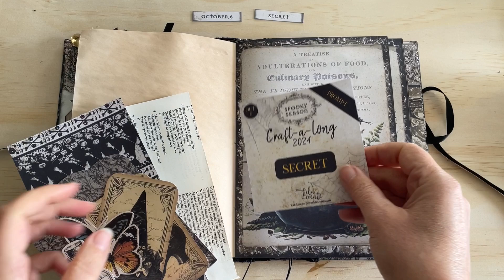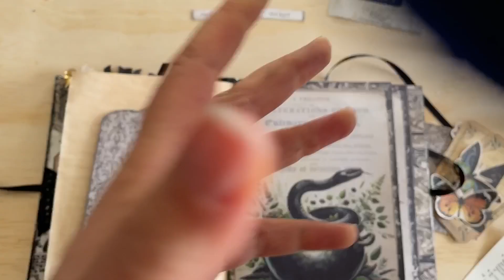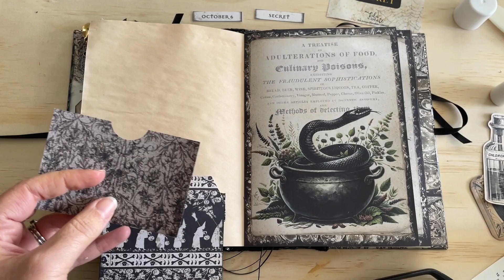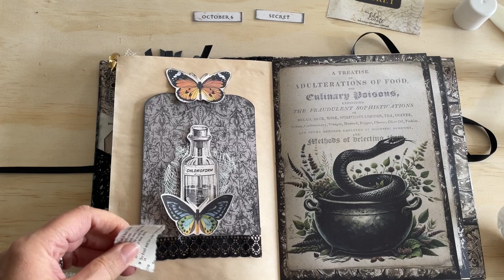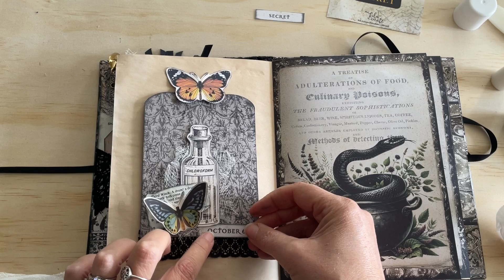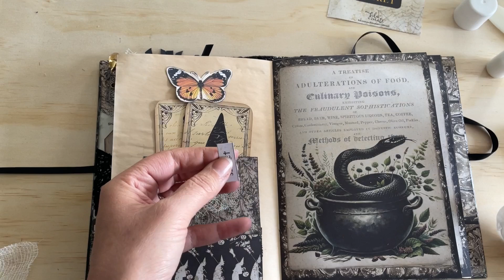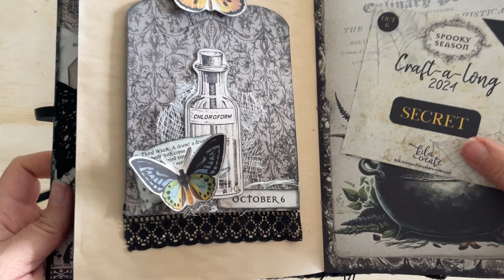Spooky Season Craft-a-long 2024 October 6 | KILA Create Printables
Craft along with me as I work on the prompt SECRET in my halloween 2024 journal for the spookyseason Craft-a-long.

Find the kits used in this tutorial here:
Shadow Magic Lite Journal Kit
Vintage Witch Ephemera Pack

Materials used:
J.Burrows A4 Premium Digital Paper 100 and 200 GSM
Crafters Choice Tacky Craft Glue
Tim Holtz Distress Ink - Black Soot
Muslin material
Old book page